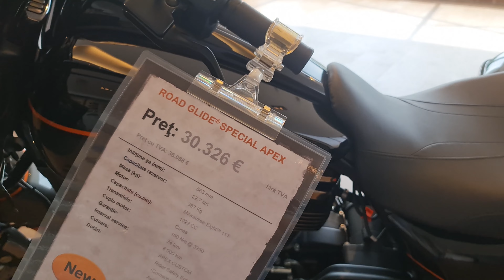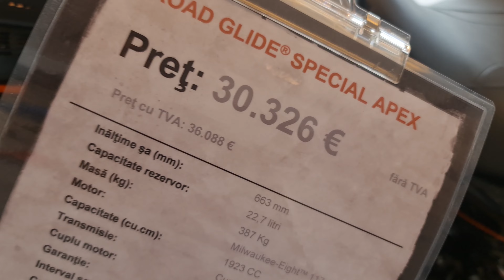Harley-Davidson APEX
Primele motociclete vopsite în noua schemă coloristică APEX au ajuns la magazinul dealerului Harley-Davidson București.